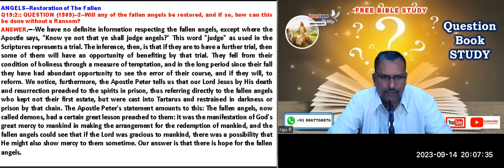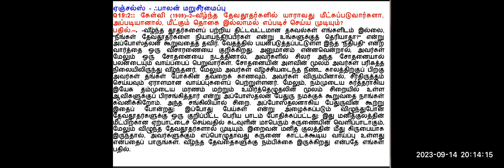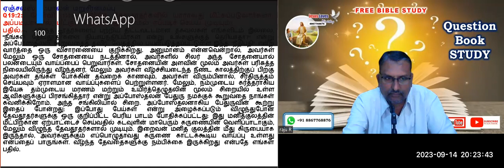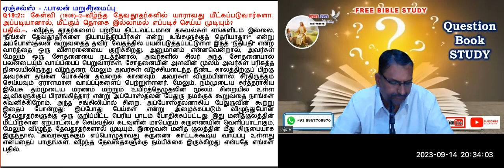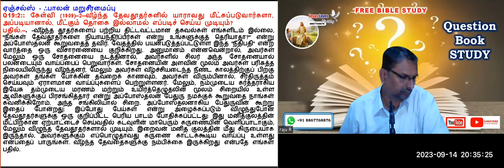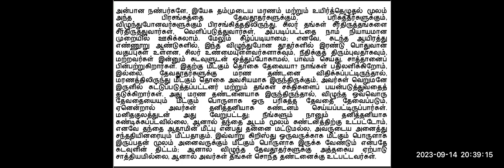Question Book-Q19-2 Restoration of The Fallen Angels Free Kannada Bible Study - Br Raju - 8867768876